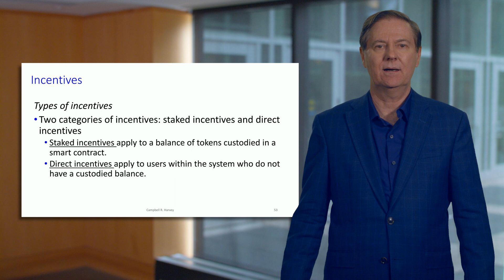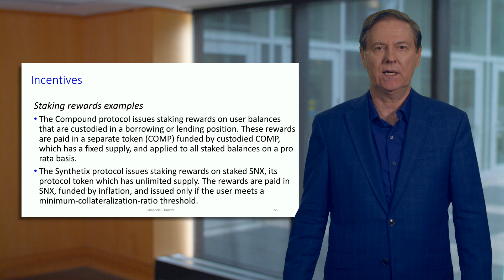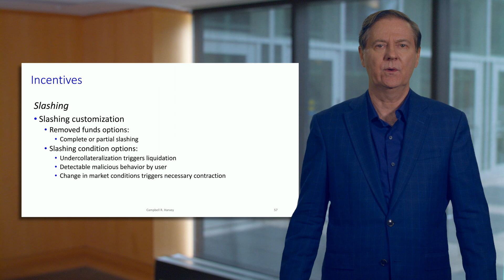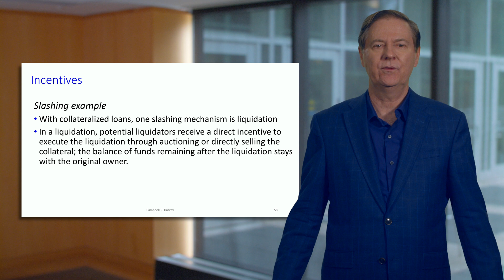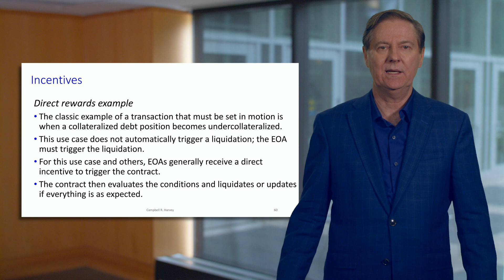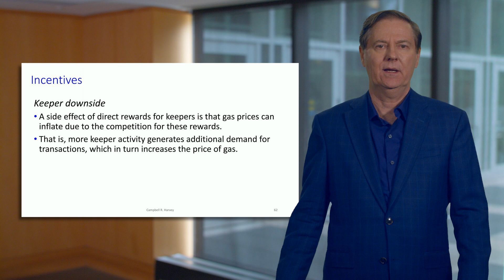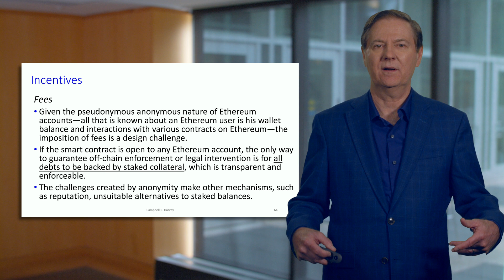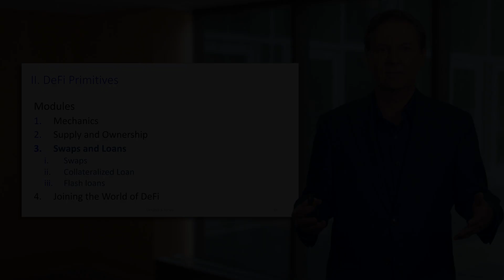Incentives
This video is part of the "Decentralized Finance: DeFi Primitives" YouTube course. The playlist for the entire course is

Course II Description:
The second course is called DeFi Primitives. It is recommended that you take the first course, DeFi Infrastructure, before this course. Here we talk about transaction mechanics and introduce both fungible and non-fungible tokens – or NFTs. The course explores the important issue of custody (holding private keys). The course then explores supply adjustment which includes the minting and burning of tokens. The mechanics of bonding curves are introduced. The course then explores the role of direct as well as indirect  incentives in the DeFi system.  We then analyze swaps or decentralized exchange. We begin by contrasting DEX with centralized exchange (e.g., Coinbase or Binance). The course details the mechanics of Automated Market Makers and provides a number of detailed examples. There is a discussion of impermanent loss as well as (legal) front-running. We end the course by exploring both collateralized and flash loans.